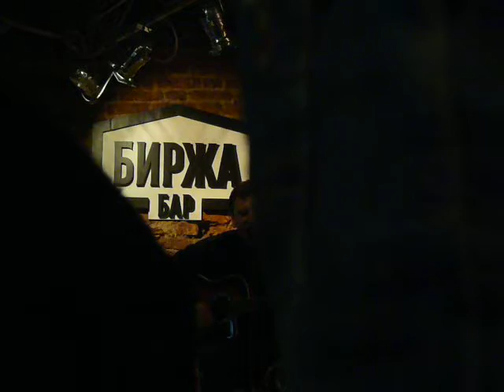СОБОРИЩЕ | 18 июня | Биржа| Александр Ярмолинский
Музыка моего настроения!))